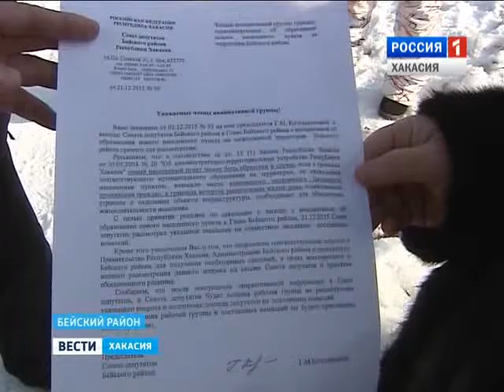В Хакасии вырос целый поселок на землях сельхозназначения. Что его ждет? 10.02.2016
Целый посёлок в Бейском районе может оказаться под угрозой сноса. Дома построены незаконно на землях  сельхозназначения. Жители рискуют оказаться на улице. Есть ли выход из ситуации?